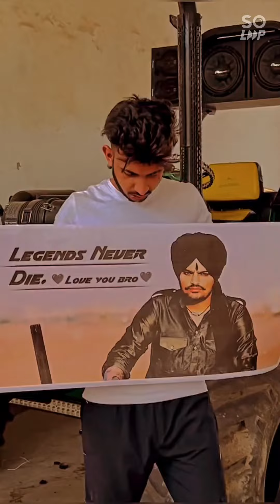Nishu deshwal official John Deere tractor top stunt videos // tractor touchan videos / tractor stunt